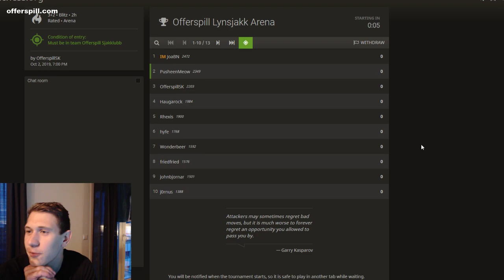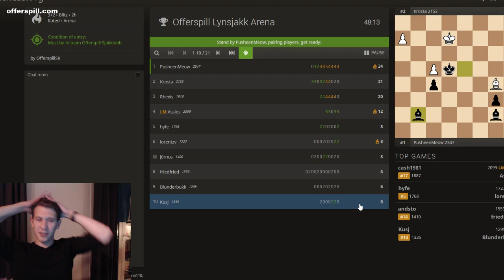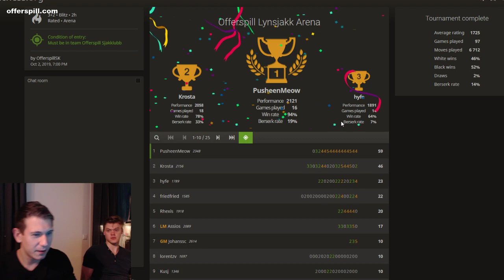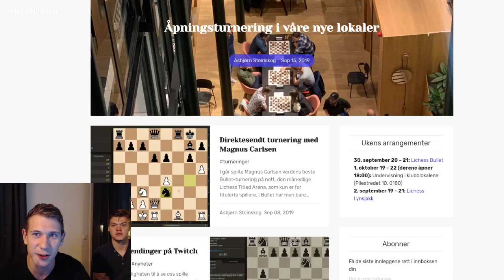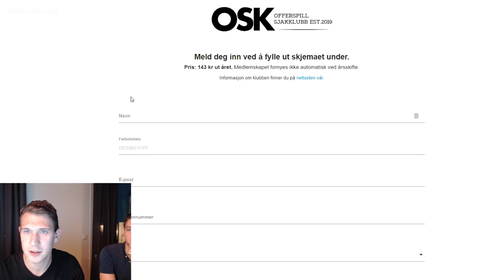Lynsjakkturnering med Jon Kristian